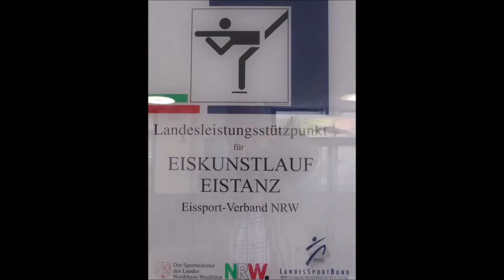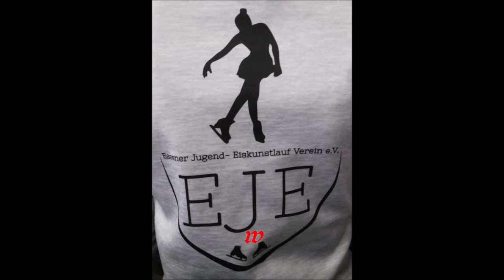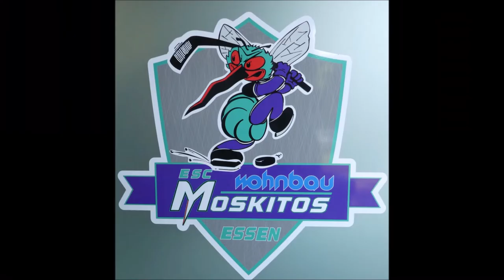Deutschland Essen Eiskunstlauf Ruhr Cup Essen 2021 Verschiedene Läuferinnen Pressemeldungen 09.10.20